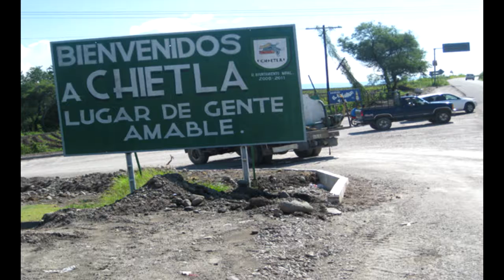MUJER PIERDE LA VIDA EN MANOS DE SU PAREJA SENTIMENTAL